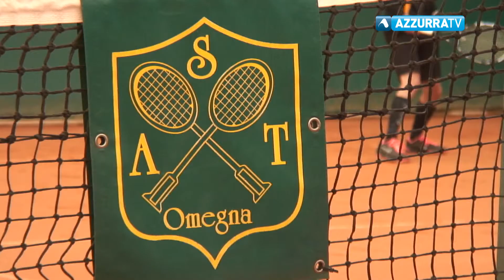Circuito Tpra a Omegna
5 dicembre 2017 - Il circuito amatoriale Tpra di tennis ha fatto tappa domenica scorsa ad Omegna, organizzato dai promoter Cristian Santopolo e Mauro Ardizzoia. Prossime tappe a Ghiffa e Trobaso: ricordiamo che i vincitori accederanno alla fase regionale a Torino.  Non solo: chi vince in Piemonte può coronare il sogno di andare a giocare a Roma al Foro Italico nella settimana degli Internazionali